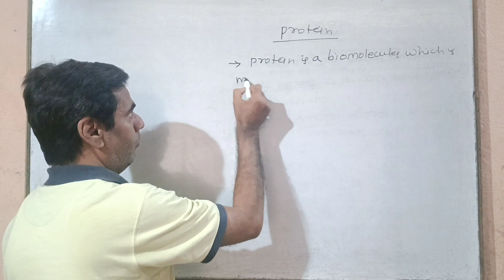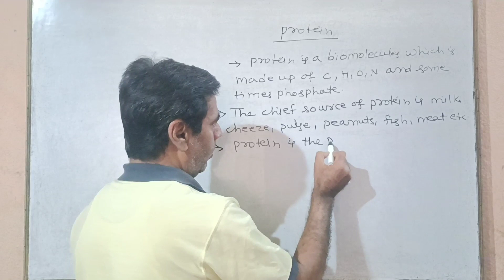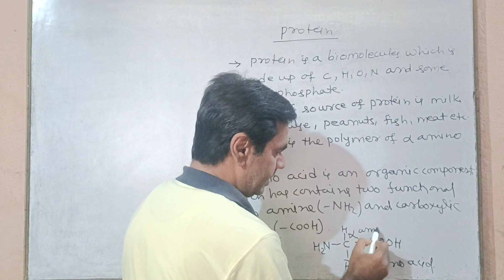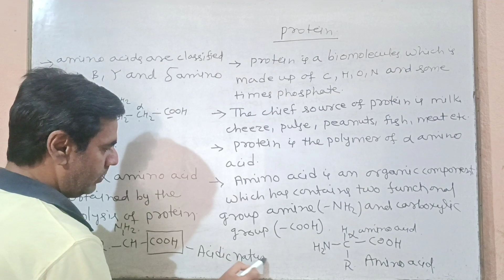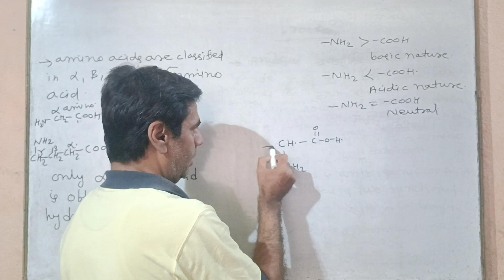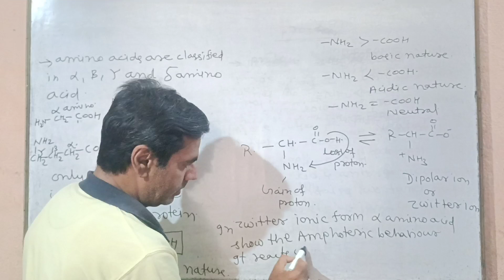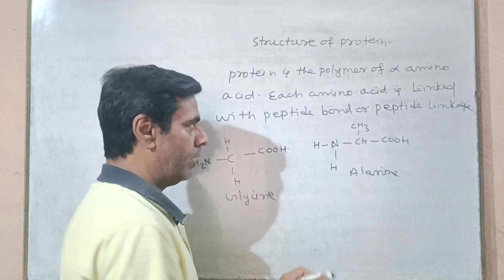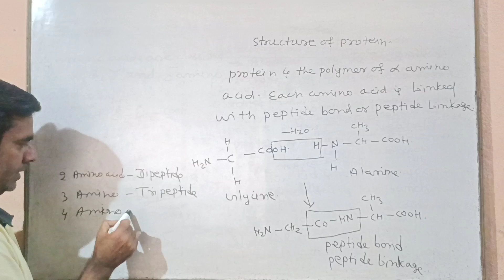Protein (प्रोटीन) | Structure and function #15 | Class 12, NEET ,IIT-JEE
In this video we'll study about Protein,its Structure and function.